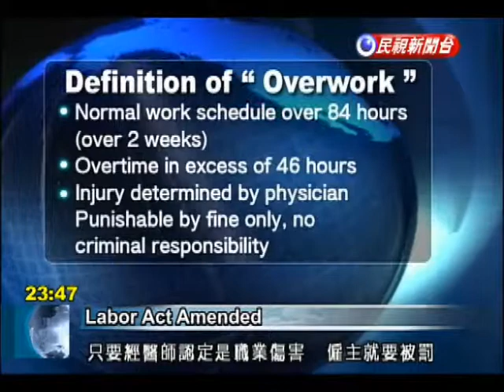New measure protects workers from overwork and illness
A long-awaited labor protection amendment to prevent death and illness from overworking has cleared the Legislature. It will require employers to take measures to prevent the overwork of staff. The amendment was made to the Labor Safety and Health Act. A major change is in the name, with "labor" switched to "occupational." This reflects expansion of the amendment to more industries.A new "anti-fatigue clause" stipulates that employers must implement work shifts. And for those who work long hours, preventive measures need to be implemented to prevent fatigue. Otherwise, employers will be fined up to NT$150,000. Employers will also be responsible for laborers who experience occupational diseases, with a maximum fine of NT$300,000. And for workers often work overtime, as long as a physician i